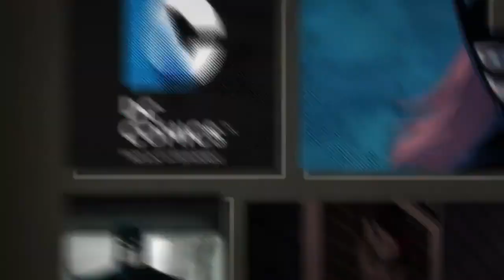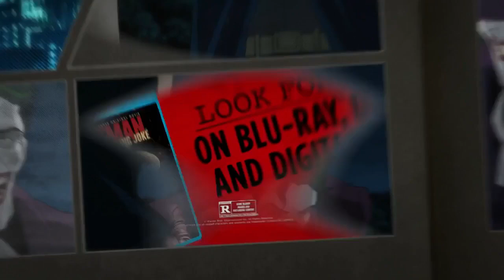Batman: The Killing Joke Official Trailer (2016) Kevin Conroy, Mark Hamill Superhero Movie HD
Batman: The Killing Joke Trailer (2016) Kevin Conroy, Mark Hamill Superhero Movie HD [Official Trailer]